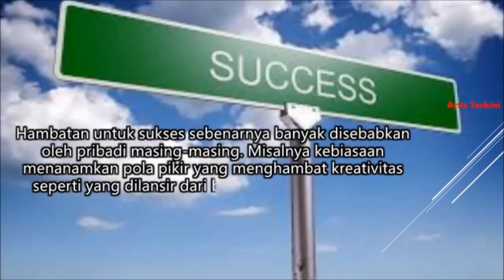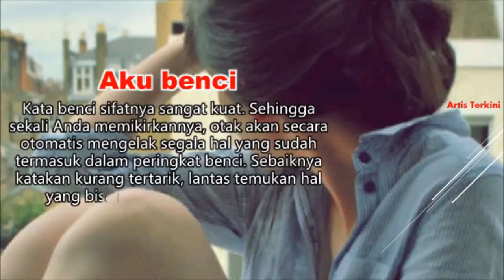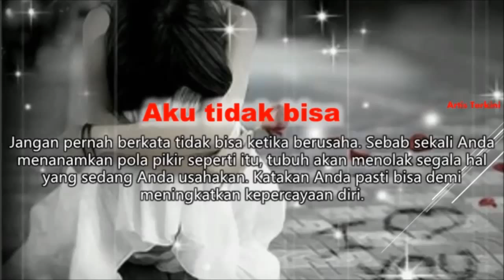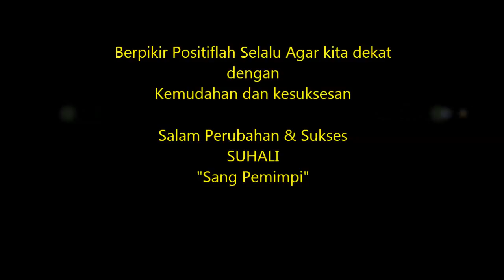5 Hal penghambat kreativitas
Ini adalah video yang menjelaskan beberapa hal yang menghambat kreatifitas kita, Pola pikiran, impian kita, sikap kita.
Mulai sekarang tinggalkan pikiran negatif dan kembangkan pikiran sukses.

Salam Perubahan & Sukses
SUHALI
( Sang Pemimpi )